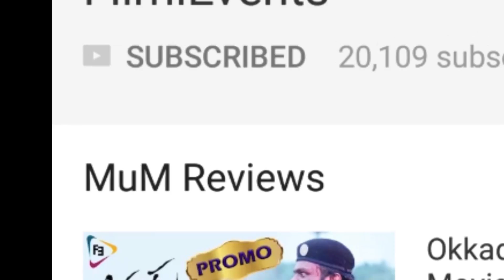Gang Leader Movie || Chiranjevi Action,Powerful Dialogues || Chiranjeevi,Vijayashanti || FilmiEvents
Watch Here Gang Leader Movie

Movie : Gang Leader
Release date: 9 May 1991 (India)
Starring : Chiranjeevi and Vijayashanti
Director: Vijaya Bapineedu
Music director: Bappi Lahiri
Producer : Ravindranath Chowdary Maganti